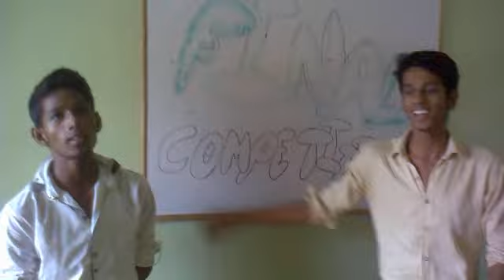CANDID SPOKEN & WRITTEN ENGLISH CENTRE, NABINAGAR & PALIGANJ (PATNA)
CANDID SPOKEN & WRITTEN ENGLISH CENTRE